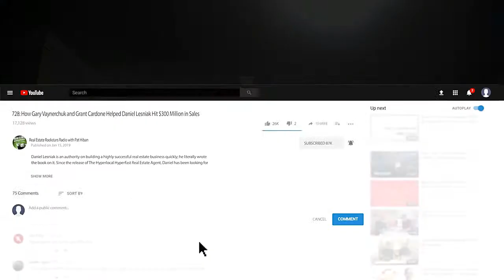791: Starting a Second Career in Real Estate as a Single Parent: Stephen Powell’s Story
With all the work that goes into raising kids, can single parents really make it in a competitive industry like real estate? Yes! Stephen Powell started his real estate career as a single father with five kids. He gave up the comfort of a steady paycheck for an income based entirely on commissions. Sure, starting out was scary, but he made it work. Today, Stephen is one of Indio, California’s top solo agents. Hear how Stephen launched his highly successful real estate career on this podcast. In addition to sharing his story, Stephen offers advice on marketing, finding better work-life balance, and more.